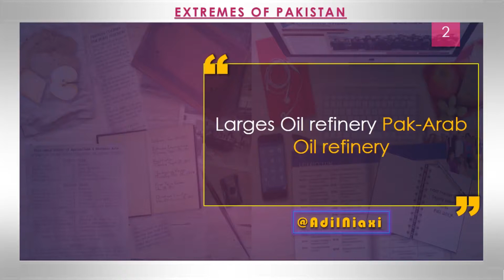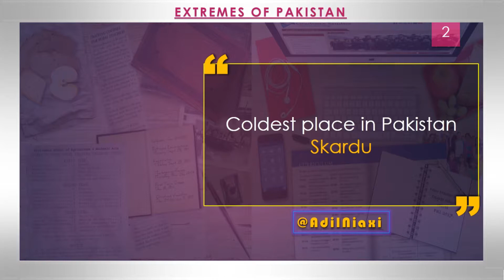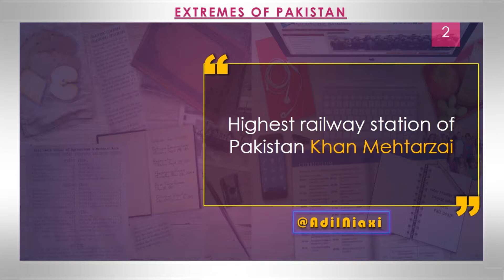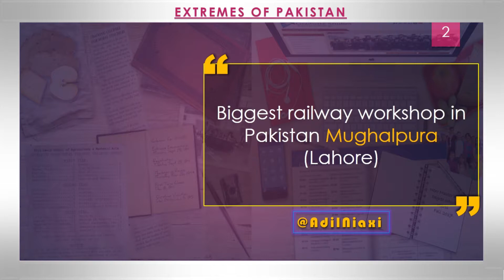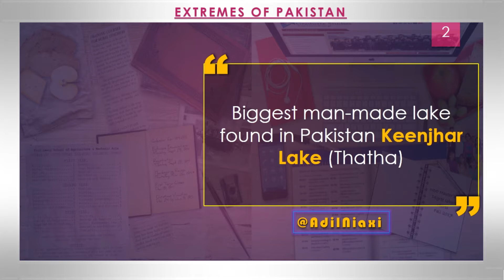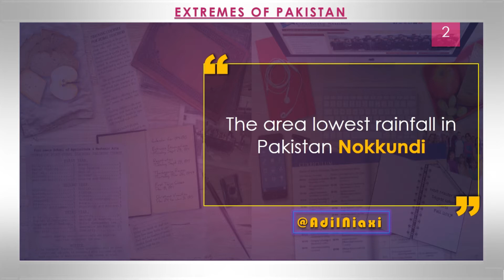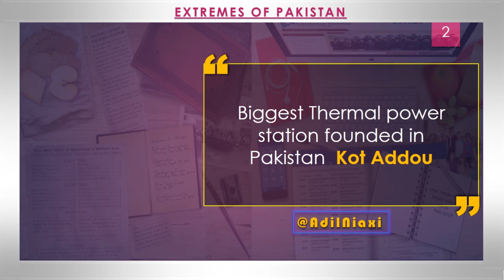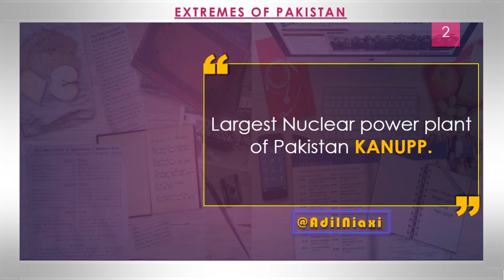EXTREMES OF PAKISTAN